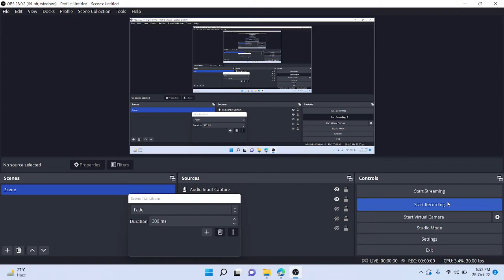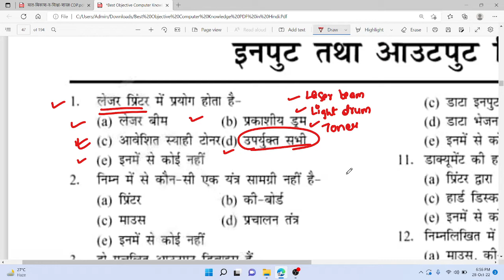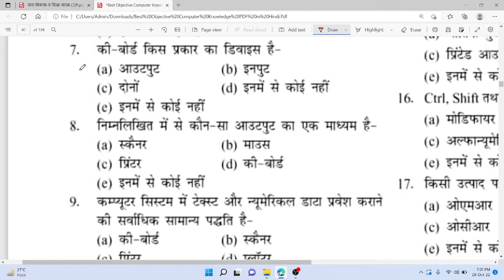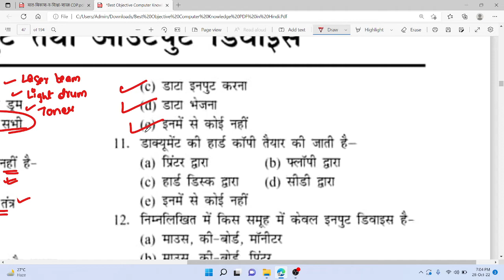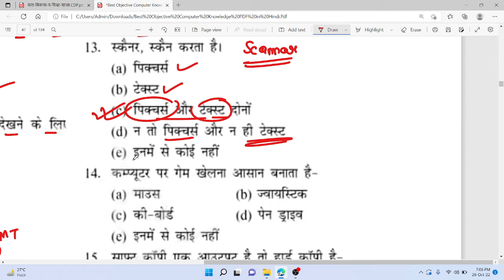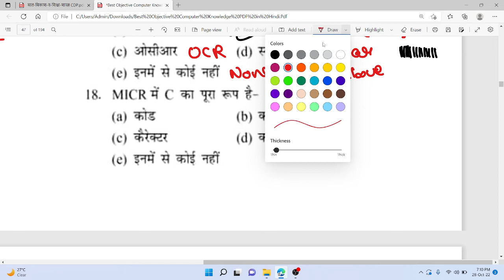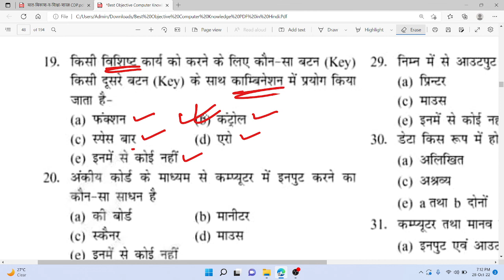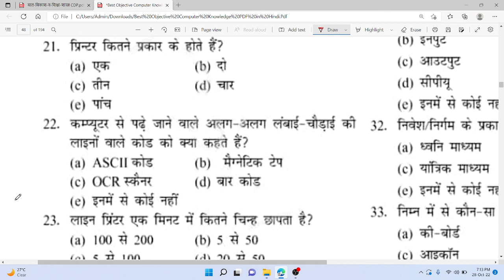छत्तीसगढ शिक्षक भर्ती || सहायक शिक्षक/ शिक्षक/LECTURER ||HOSTEL WARDEN || COMPUTER || MCQ 3